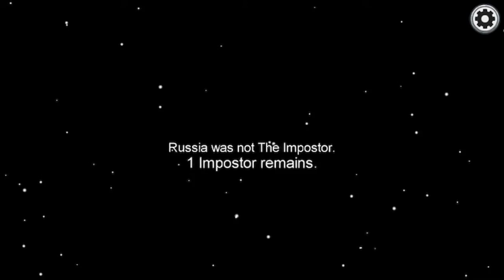The Silent Killer.... (Among Us) (#2)